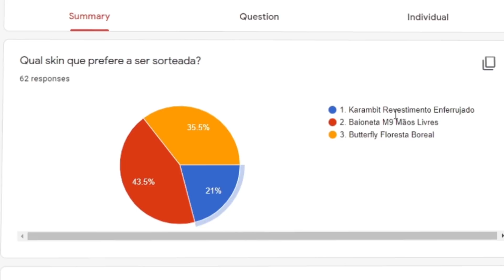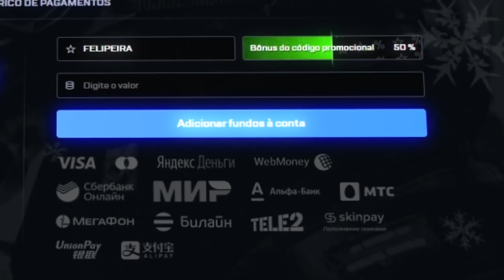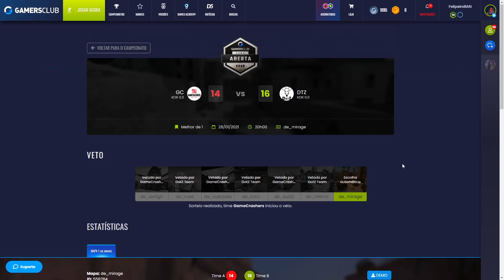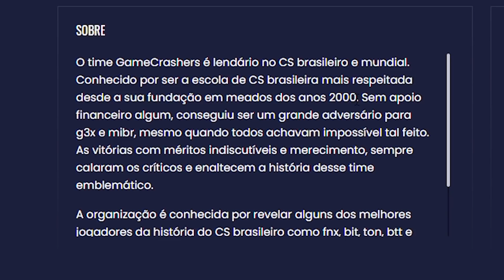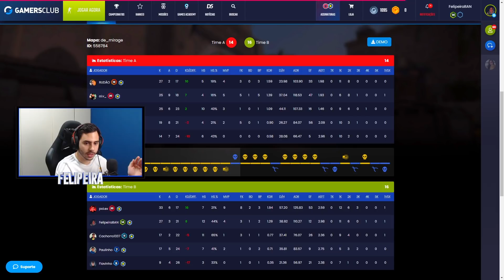Nossa primeira VITÓRIA no CAMPEONATO contra ex-time do FNX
Criamos um time de CS:GO e  ganhamos nossa primeira partida...